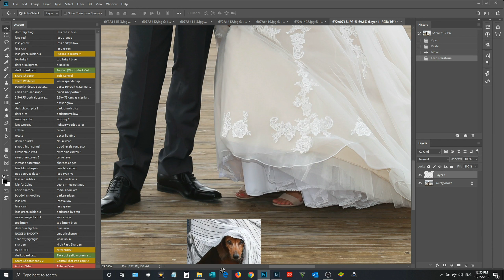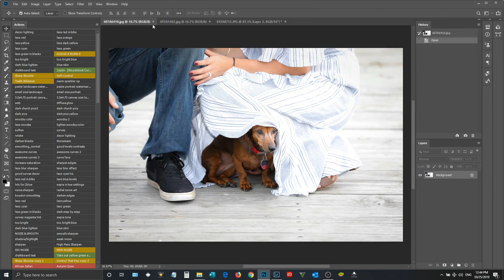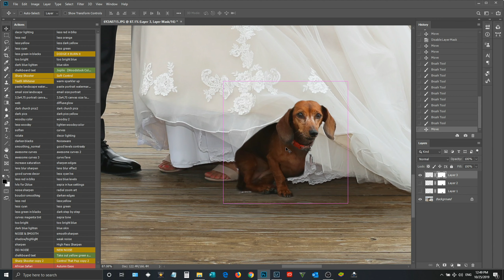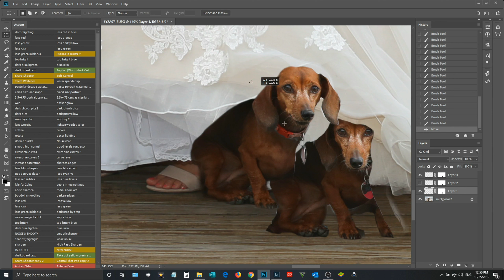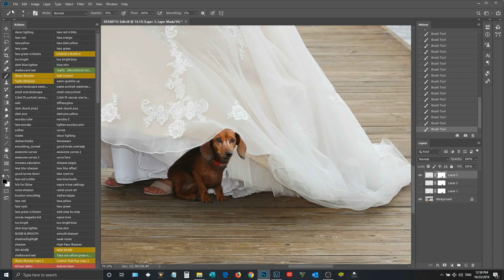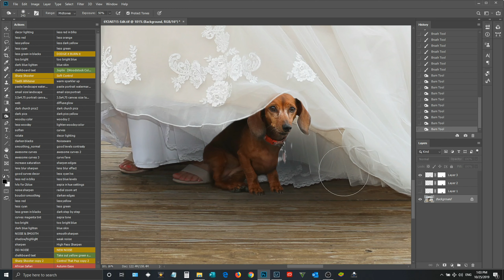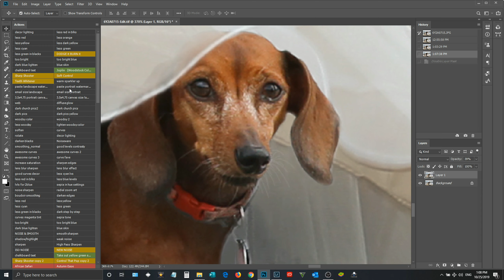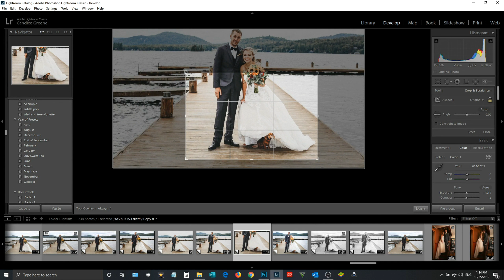Weiner and a Wedding Dress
Suzie the Wiener-Dog Dachshund couldn't make an appearance at her human's wedding like she did at the engagement session. So I put her photo into their wedding photo. 350% speed. Took me about 45 minutes to do.